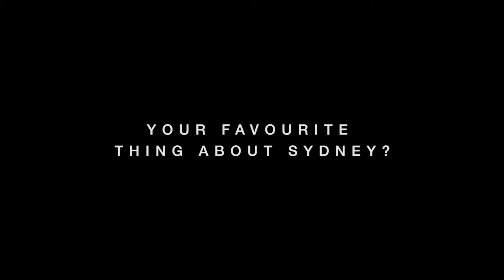Chic Quick Questions with Mara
French model Mara Eriknova chats with Chic about some of her favourite parts of Australia and greatest travel destinations she has visited so far.

A Chic Management Film